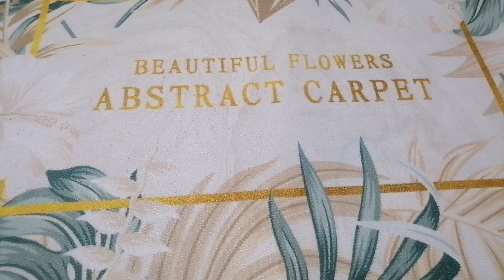Satisfying ASMR of cooking in pressure cooker toy, so cool